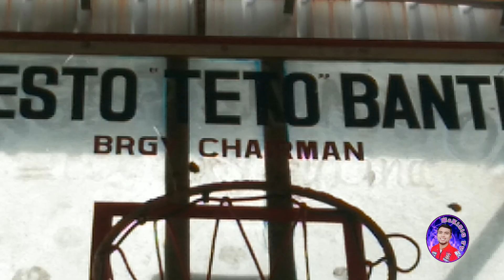ROAD SAFETY SEMINAR 🛣🚥🛵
TITLE➡ROAD SAFETY SEMINAR

⏩for this video ay ginanap sa brgy Concepcion spc ang roadsafety seminar dinaluhan ng ibat ibang personalidad.

⏩ito ay ponangunahan ng grupong 1st hermit riders club.

💠maraming salamat po kay chairman Banting sa pag papahiram pp ng cover court. Mabuhay po kau.

Sa mga member at participant maraming salamat sa pakikiisa sa naganap nting seminar.

At sa mga co officer q lalo n kay President Angelito banayo kasama ang Vice President Reynan camara sa pag gabay sa amin upang maging matagumpay ang ating naganap na Road safety Seminar.

Mabuhay ang gumagamit ng kabayong bakal
Ridesafe mga PAPS.